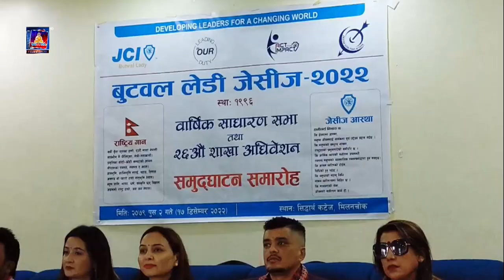बुटवल लेडि जेसिजमा नयाँ नेतृत्व चयन